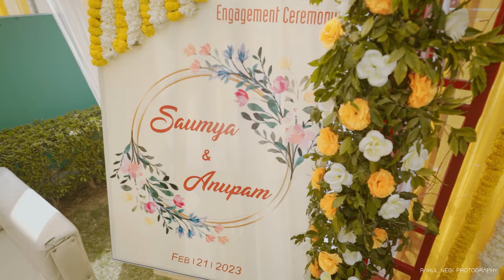Foreign Scientist Groom and Indian Lecturer Bride - Wedding Highlight.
Rahul Negi is one of the best wedding photographers in Delhi. The only art interests him is photography. He is known for his creativity in capturing the real essence and moments of the events like pre wedding photography and candid wedding photography.